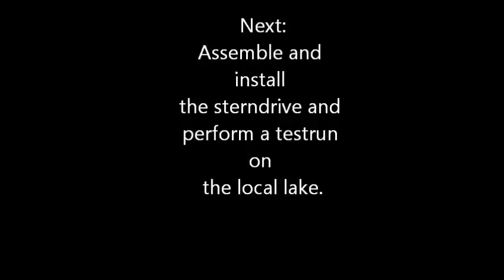Draco 1700 engine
A previous owner had extended the engine compartment in a Draco 1700 Topless and installed a Volvo Penta AQ 170 (B30 engine). The whole thing has now been cleaned up an re-installed.